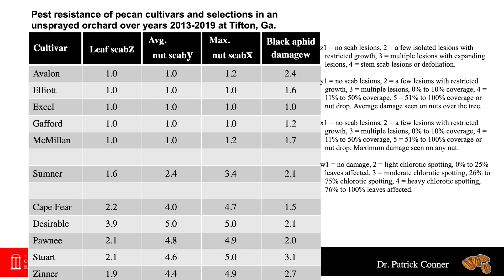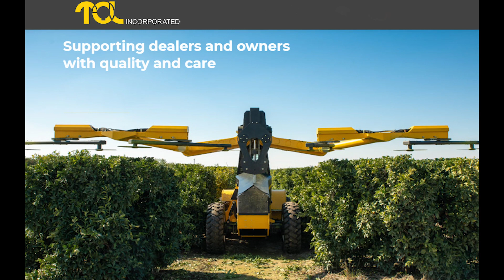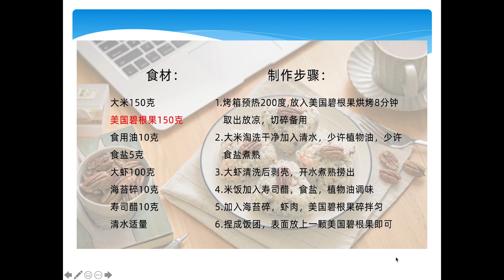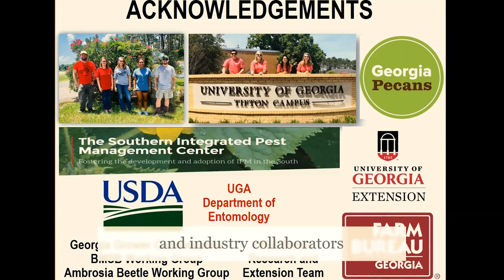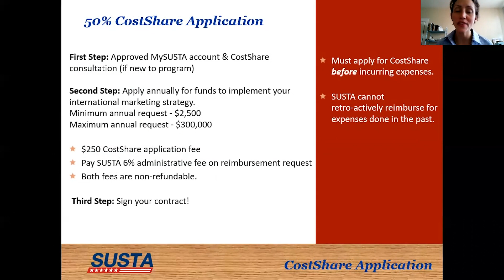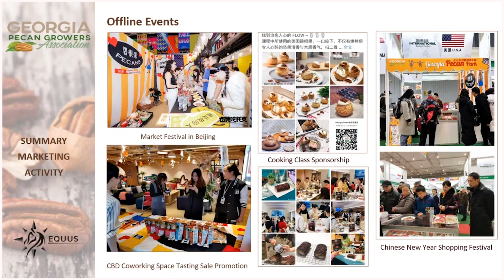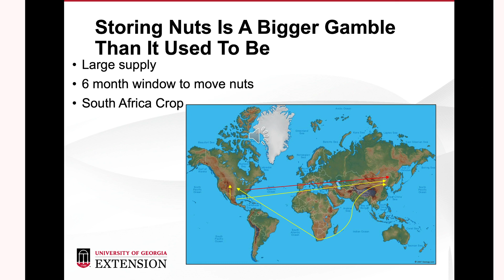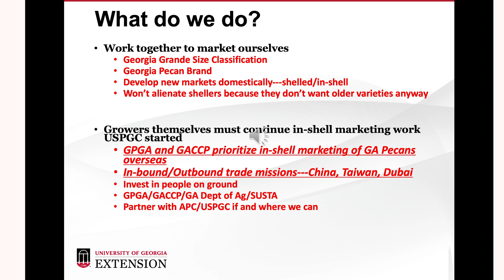Georgia Pecan Growers Association 2020 Virtual Conference - Part 2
Conference Agenda - Part 1
Below you will find an agenda for this portion of the conference! View FULL agenda by clicking SHOW MORE below! Click on BLUE Time Stamp for direct access to individual presenters.

Conference Agenda - Part 2 (Click on Time Stamp for direct access to individual presenter)

00:47 UGA Pecan Cultivar Evaluation - Dr. Patrick Conner - Horticulturalist, Plant Breeding Specialist, University of Georgia

16:40 Effects of Foliar Application of Zinc & Nickel Nanofertilizers and Zinc and Nickel Sulfate on Pecan Plant Physiology  - Dr. Cristina Pisani - Research Horticulturalist, USDA-ARS, SE Fruit & Tree Nut Research Unit

28:28 Insect and Disease Management of Young Trees - Andrew Sawyer - Southeast Georgia Area Pecan Agent, University of Georgia Extension

38:52 Around the World with US Pecan Growers Council - Brad Ellis & Janice Dees President, USPGC & Executive Director, USPGC

1:14:41 Overview of UGA Pecan Entomology Research and Extension Programs - Dr. Angelita Acebes-Doria - Entomologist, University of Georgia

1:33:59 Detecting and Managing Scale Insects on Pecan - Dr. Ted Cottrell - Research Entomologist, USDA-ARS, SE Fruit & Tree Nut Research Unit

1:45:46 Going Global with Georgia Continued - Sarah Cook & Samantha McLeod - Domestic Trade, Georgia Department of Agriculture & Exec. Director, GPGA

1:49:44 Going Global with Georgia - Danielle Coco - Marketing & Communications Director, Southern U.S. Trade Association (SUSTA)

2:04:39 Helping Growers Connect with Local Chefs & Restaurants  - Marianna Chapman - EAT YALL & Find Family Farms

2:15:26 Georgia Pecans Gain Ground with Chinese Consumers ONLINE - Richard Morgan - Equus International Limited

2:38:38 Updates from the National Pecan Shellers Association - Jon Krueger - Executive Director, National Pecan Shellers Association

2:54:06 Pecan Market Update 2020 - Dr. Lenny Wells - Pecan Research & Horticulturalist, University of Georgia

3:31:13 Ending and Conclusion - Miley Adams - President, Georgia Pecan Growers Association